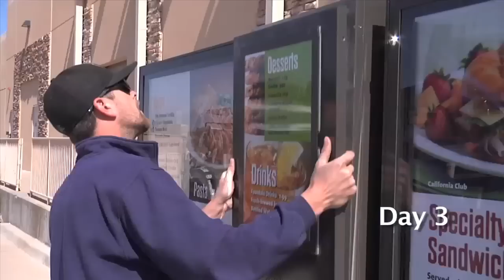Anchor Sign Everywhere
- Anchor Sign, Inc. shows the process of delivering and installing a custom made sign for Jason's Deli in Texas. From crating the sign for shipment to final installation, Anchor Sign's crews handle everything.

Headquartered in Charleston, South Carolina, Anchor Sign is corporate America's favorite sign company, and this video shows a few reasons why we have earned that reputation!